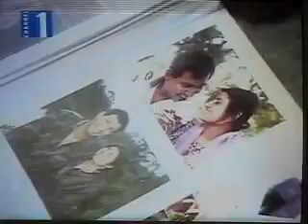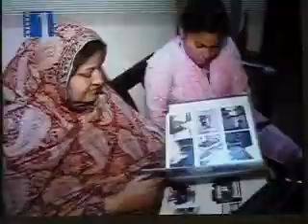INTERVIEW WITH MAJOR HUMAYUNS FAMILY - COURTESY CH 1